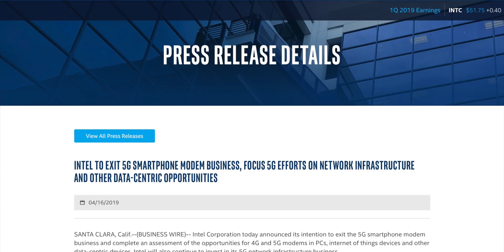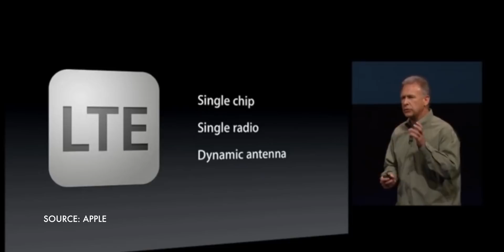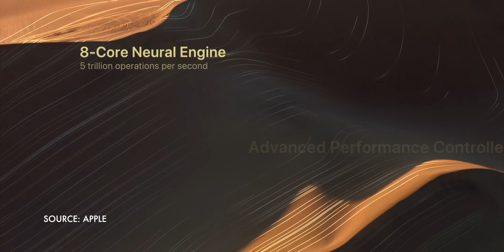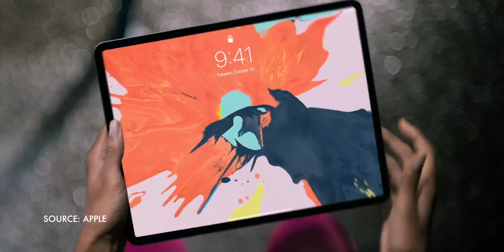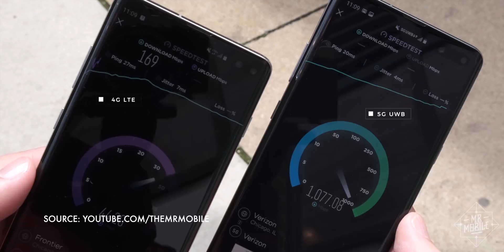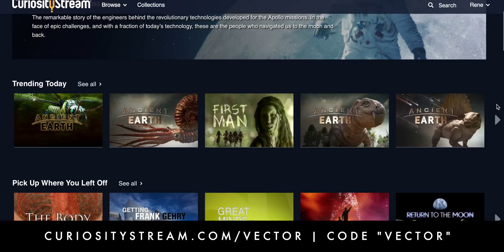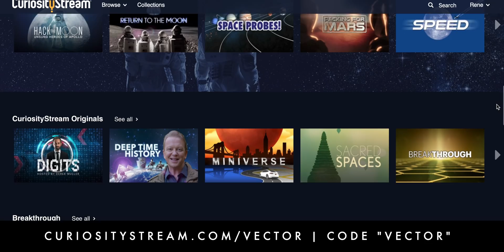Why Apple is Buying Intel's Modem Business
There have been rumors of Apple working on their own cellular modems for years. Those are the radios that phones and other gear use to connect to carrier networks like AT&T, Verizon, Rogers, Vodafone, and all the rest.

They’re mainly LTE right now but 5G is on the horizon and they’re already speccing out 6G beyond that. So, it’s a critical part of the hardware we all use every day and Apple likes to control all of those parts.

The rumors picked up recently when Apple settled with Qualcomm, the biggest modem maker in the game, and Intel, who’d been providing Apple with modems during the spat, announced they’d be getting out of the business now that the other two had made up.

But that left Intel’s modem portfolio up for grabs. And, much like Apple once bought PA Semi, licensed ARM’s IP, and began making custom A-Series chipsets for iPhones and iPads, the rumor here is that Apple will buy that modem business, license Qualcomm IP, and begin making custom modems as well.

To help me sort the facts from the wishful thinking, I’ve got Ben Bajarin on the line. Principle at Creative Strategies and founder of TechPinions.